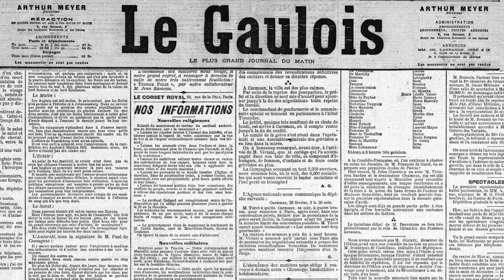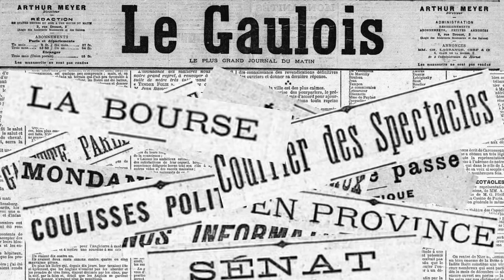12 Février 1900: La fièvre aphteuse aux abattoirs de la Villette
Journal du 12 Février 1900